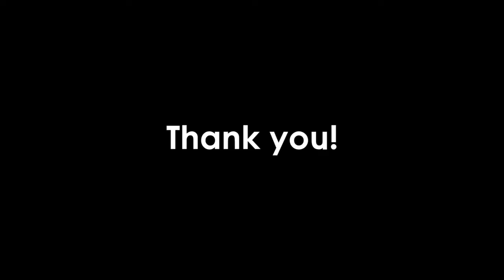Like JBL PartyBox, 360° Surround Sound quality speaker system- 70W,USB-C